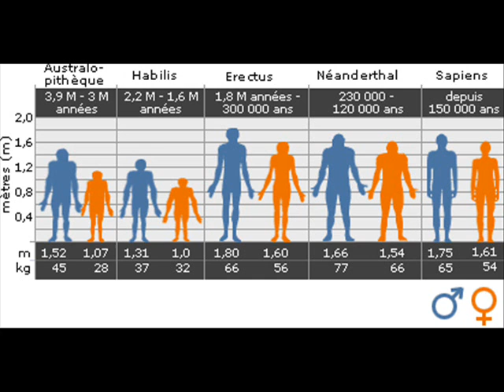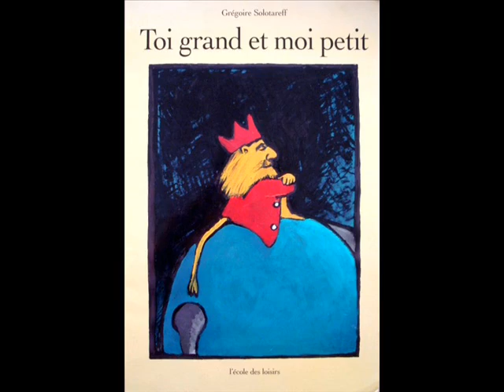Petits et grands - France Bienvenue